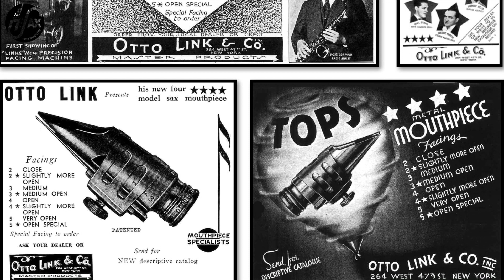Otto Link "Florida"- мундштук за 2000$?!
Сегодня сделаю обзор на один из самых известных мундштуков для тенор-саксофона- легендарную модель Otto Link "Florida". Его стоимость многократно превосходит новые модели этой фирмы и теперь он доступен только внебрачным детям Роттенбаума и Розенбергов)